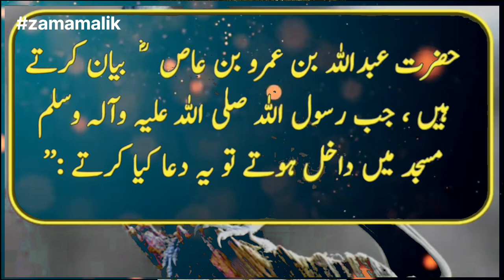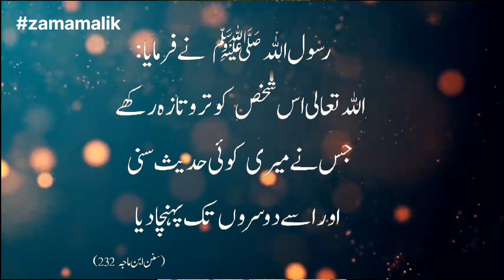Hadees Nabvi || Prophet Muhammad Said|| Hadees Sharif || Hadith || Urdu Hadees#zamamalik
Hadees Nabvi || Prophet Muhammad Said|| Hadees Sharif || Hadees || Hadith || Urdu Hadees

Hazrat Abdullah bin Amr bin Aas (may Allah be pleased with him) narrates that when the Messenger of Allah (may peace be upon him) entered the mosque, he would pray:  I seek refuge through him. ”The Prophet (peace and blessings of Allaah be upon him) said:“ So when a person recites this supplication, Shaytaan says, it will be safe from me all day long. ”

Hadees Sharif
Hadees Nabvi
40 hadees in Urdu
40 hadees in Urdu and English
Hadees In Urdu pic
Hadees nabvi
Hadith Bukhari
Hadith online
Hadith collection
Image of Hadees sharif
Hadees sharif
Hadees Urdu
Hadees nabvi
Hadees in English
40 hadees in Urdu
2 line Sad Shayari in Urdu
2 line Urdu Poetry Romantic
2 Line Mohabbat Shayari in Urdu
Sad Poetry in Urdu 2 Lines about Life
 2 line poetry
Love status
Islamic Quotes
12 Most Beautiful Quotes in Urdu With Pictures | Whatsapp Status in ...Motivational Quotes urdu-status-7 urdu-status-8 urdu-status-9 urdu- status-10 urdu-status-1 urdu-status-2 ...
Sad status
Status whatsapp
Whatsapp status love
Love status
New status
Whatsapp status video
Status download
Sad status

Hadees,
Hadith,
Hadees Sharif,
HAZRAT Muhammadﷺ,
dua,
islamic urdu,

islami,
islamdaily,
madinah,
tawbah,
quranic,
deen,
ummah,
quranquotes,
quran,
islam,
vibes,
islamicquotes,
allah,
islamic,
muslim,
sabr,
loveforallah,
islamiclife,
islamicreminders,
lovesallah,
patience,
pray,
tawakkul,
jannah,
dailyislamicreminders,
islamisthewayoflife,
مذهبی,
دمشق,
نجف,
مشهد,
جمکران,
مدینه,
عاشورا,
اسلام,
کربلای_معلی,
کربلاء,
المقدسة,
شب_زیارتی,
شیعه,
اربعین,
چادری,
حجاب,
shia,
karbala,
damascus,
syria,
subhanallah,
islamicposts,
quotes,
islampost,
art,
urdupoetry,
urdu,
hadith,
instagood,
prophet,
india,
prayer,